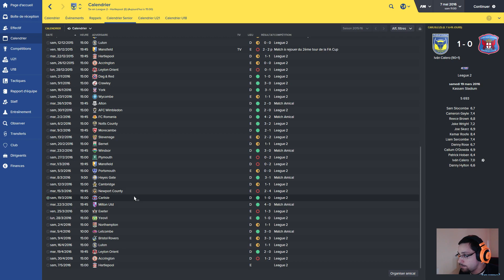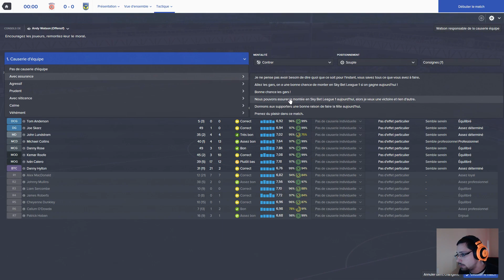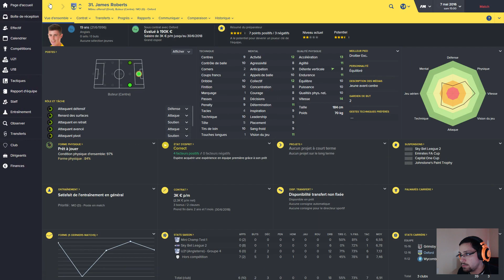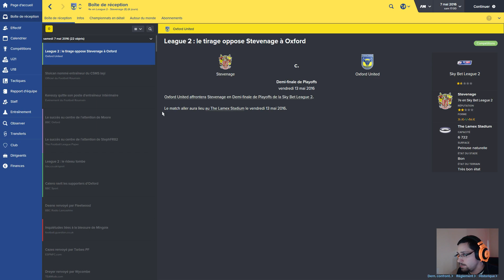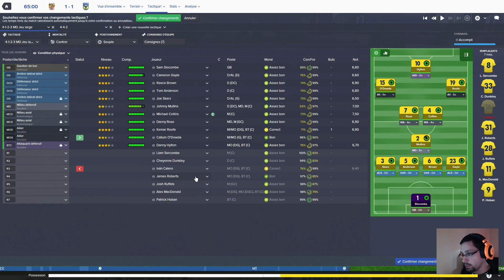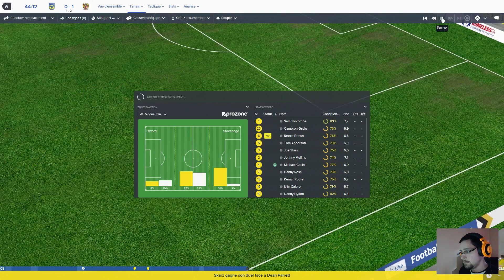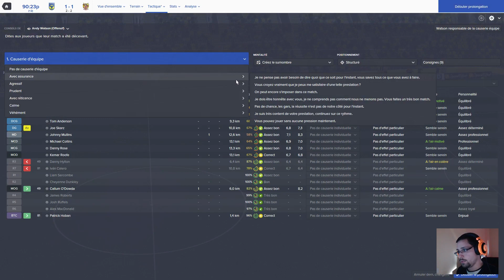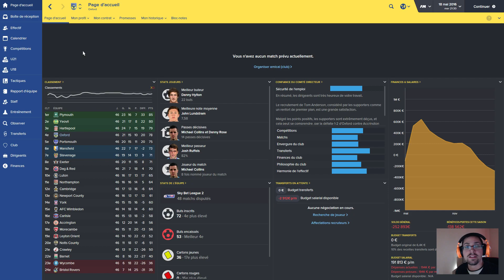Football Manager 2016 - Saison 1 - Episode 7 - Oxford United - Carrière Entraîneur - FR HD PC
Oxford United sera notre 1ére destination d’entraîneur, un bon challenge, une bonne équipe assez jeune est 2 ans de contrat pour faire nos preuves!